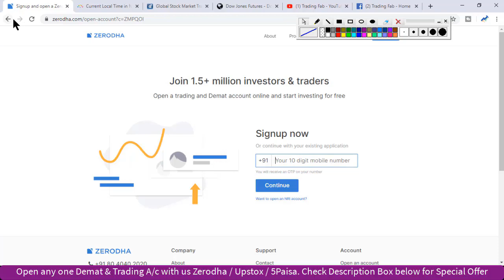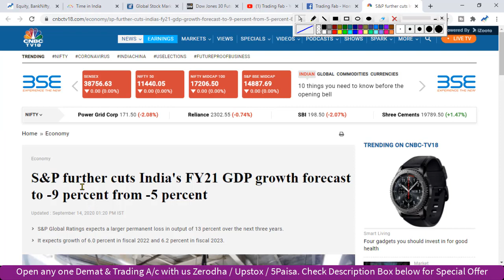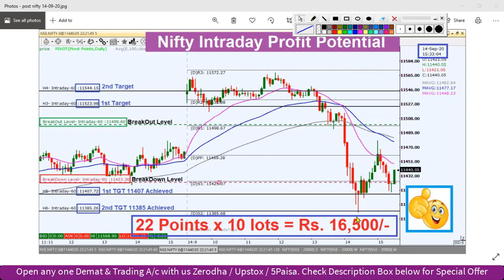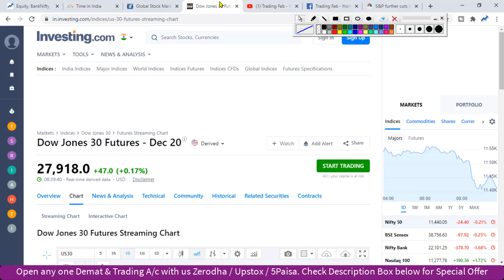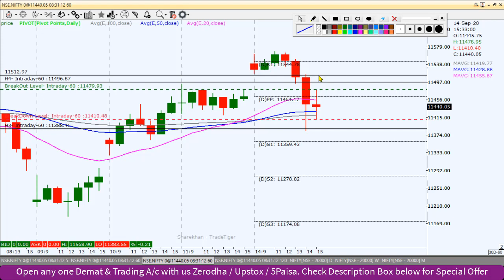Nifty Intraday Trading Strategy 15 09 20 | Last Intraday Profit Potential Rs16500 | S&P Ratings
nifty 50
sgx nifty
nifty today
nse nifty
sgx nifty live
nifty live
nifty 50 share price
nifty index
nifty chart
nifty future
nifty analysis
nifty meaning
nifty graph
S&P Ratings